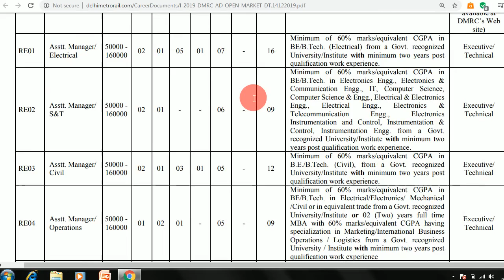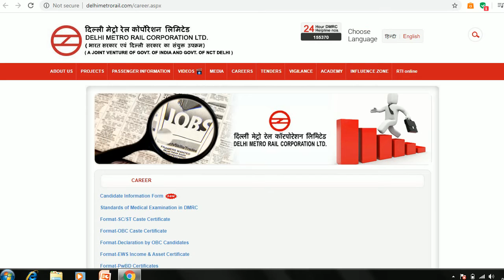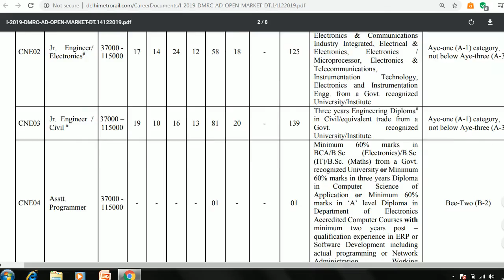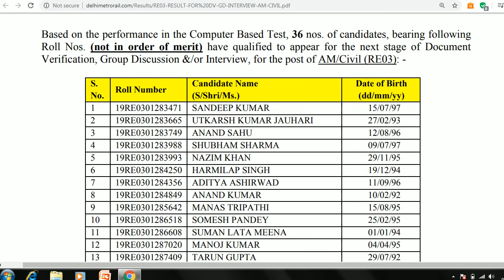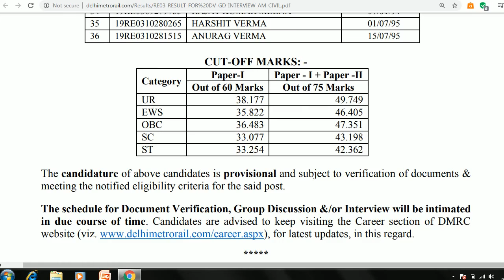Result --- Delhi Metro (Various Posts)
DELHI METRO RAIL CORPORATION LTD.
(A JOINT VENTURE OF THE GOVT. OF INDIA AND THE GOVT. OF NCT DELHI)

 ADVT. NO.: DMRC/HR/RECTT./I/2019         Dated: 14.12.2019

RE01- AM/Electrical/Regular - CBT Result for DV, GD &/or Interview

RE02- AM/S&T/Regular - CBT Result for DV, GD &/or Interview

RE03- AM/Civil/Regular - CBT Result for DV, GD &/or Interview

RE04- AM/Operations/Regular - CBT Result for DV, GD &/or Interview

RE05- AM/Architect/Regular - CBT Result for DV, GD &/or Interview

RE06- AM/Traffic/Regular - CBT Result for DV, GD &/or Interview

RE07- AM/Stores/Regular - CBT Result for DV, GD &/or Interview

RE08- AM/Finance/Regular - CBT Result for DV, GD &/or Interview

RE09- AM/Legal/Regular - CBT Result for DV, GD &/or Interview

CE01- AM/Electrical/Contract - CBT Result for DV, GD &/or Interview

CE03- AM/IT/Contract - CBT Result for DV, GD &/or Interview